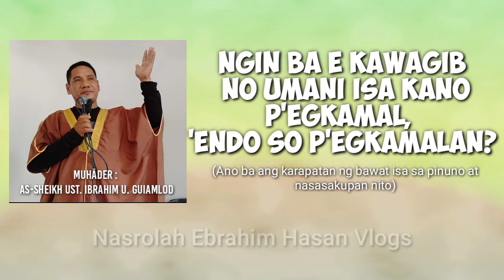NGEN BA E KAWAGIB NO P'EGKAMALAN KANO P'EGKAMAL?ENDO SO P'EGKAMAL KANO P'EGKAMALAN?